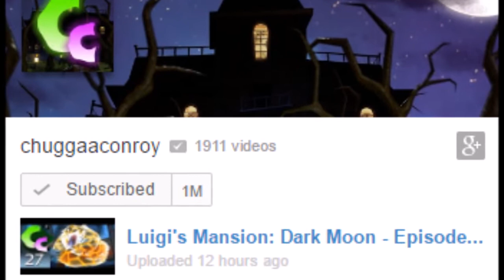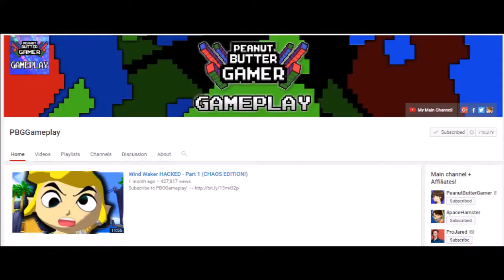Top 10 Gaming YouTubers Of All Time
Ranging from Markiplier to SetoSorceror and even SSundee. Thomas looks at whom he considers to be the Top 10 Gaming YouTubers of all time.

Of course this video is all opinionated, of course I can't actually say who's the best, because everyone has their own personal preference, but this is who I consider to be the best. Hope you're still about to enjoy the video never the less.